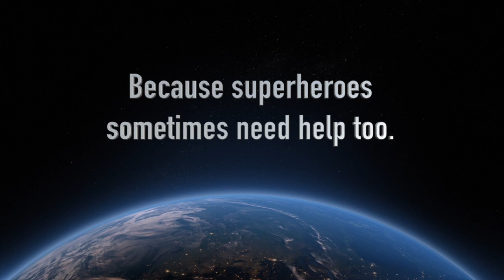David Dobrik in News Update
Support the ongoing adventures of the more than 10 million kids treated at Children's Miracle Network Hospitals annually. Put Your Money Where The Miracles and give to children’s hospitals.